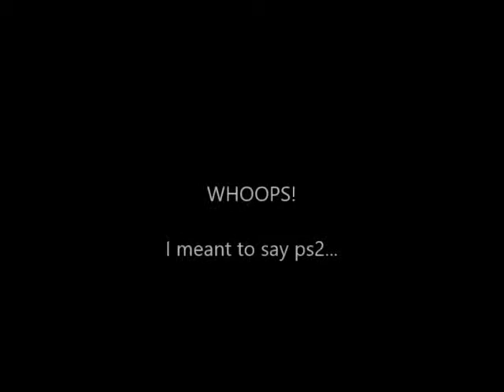Kingdom Hearts Episode 1: Let's Build a Raft!